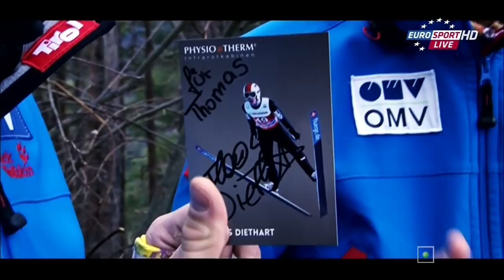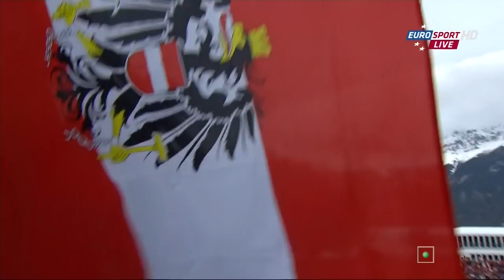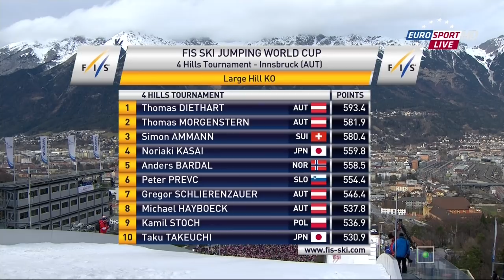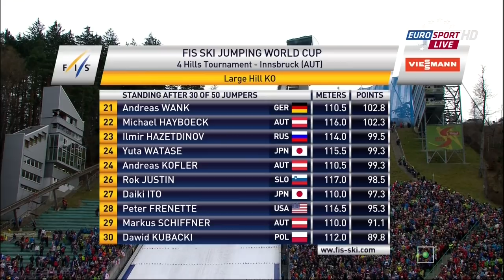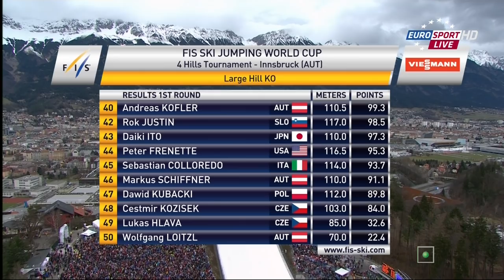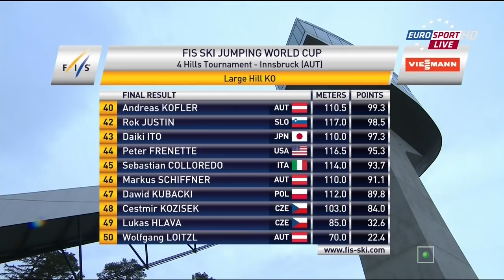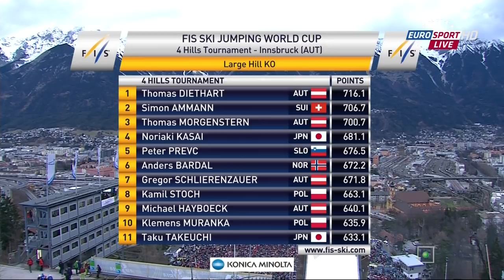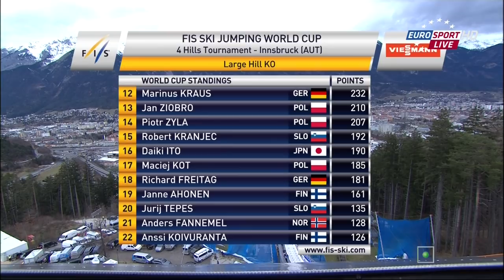Innsbruck 04.01.2014 Four Hills Vierschanzentournee HD